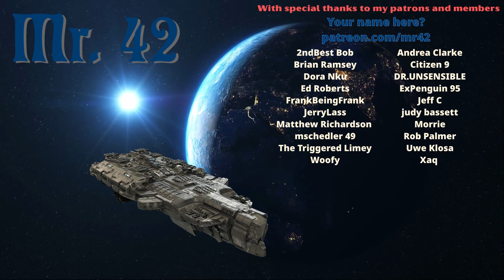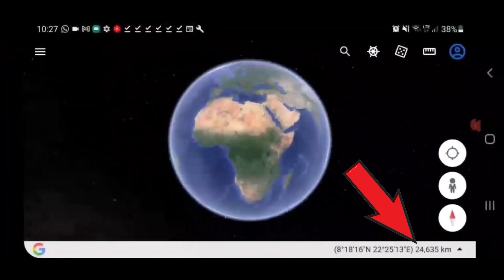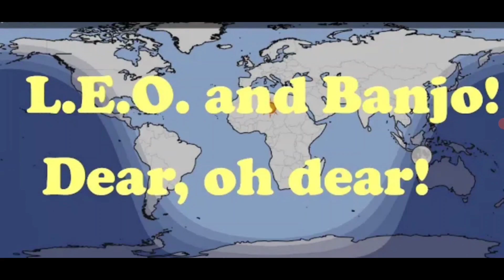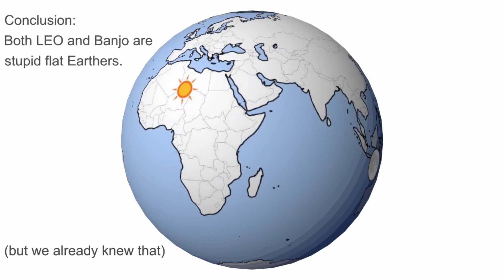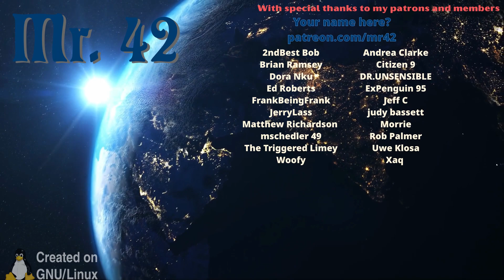Sunlight is confusing flat earthers again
Addition: @fepeerreview3150 did the demonstration as LEO asked, with a physical globe and the sun.

The Flat Earth can be tested by all, the results of which prove it is scientifically impossible and an increadibly stupid fantasy.